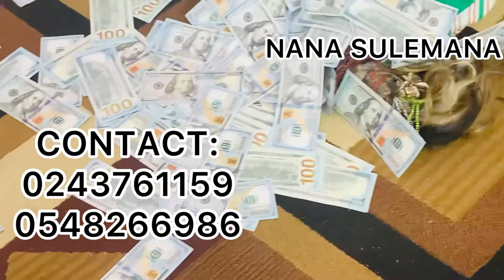Nana Sulemana Has Proving He Is The Best Among All spiritual Men’s In African